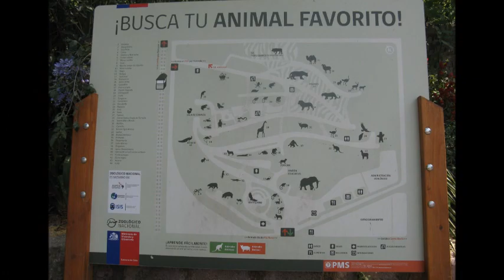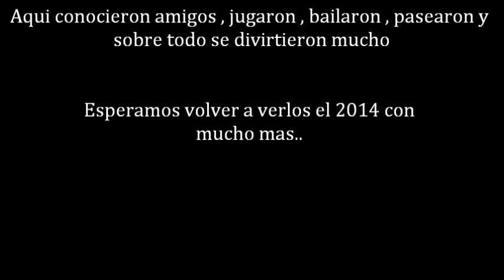MAIPULANDIA 2013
Para todos nuestros nuevos amigos que conocimos en Maipulandia 2013, les dejo este video con los mejores momentos del programa...

Esperamos volver a verlos el próximo año con muchas más sorpresas y entretención..

Israel Gómez
Encargado del Programa
Departamento de Deportes y Recreación